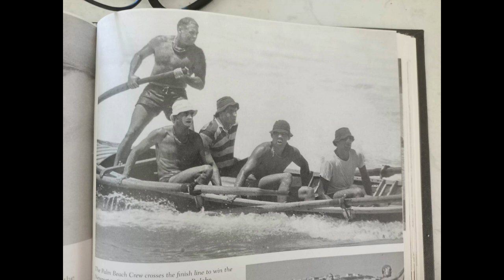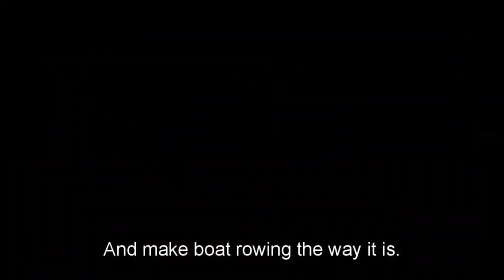Palmy Sunday 2023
Words and creative vision by Peter Hickey - Hickey Sports Marketing

Video clips produced and edited by Tom Whalan